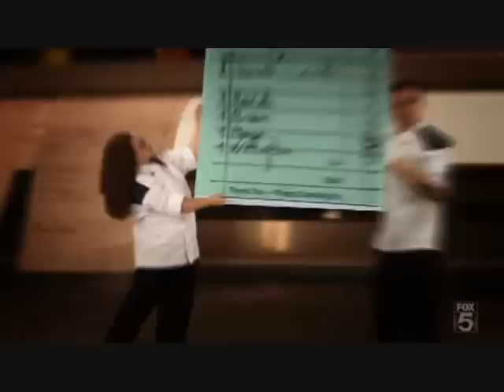hells kitchen season 4 episode 14 part 2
yahh